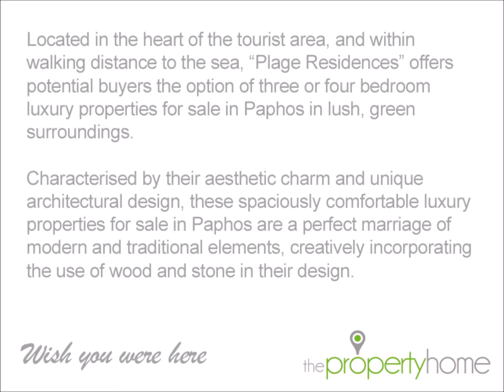Plage Residences Pafos Cyprus For Sale